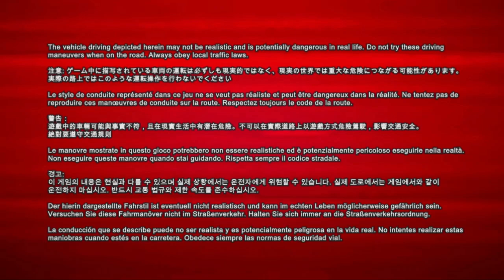PGR 3 14° Campionato Tour Massacrante con Ferrari F50 GT Gameplay no volante Full HD